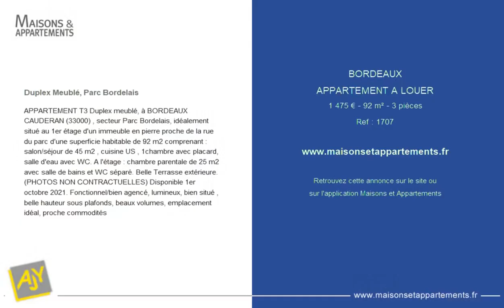BORDEAUX - APPARTEMENT A LOUER - 1 475 € - 92 m² - 3 pièce(s)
Référence : 1707

Duplex Meublé, Parc Bordelais

APPARTEMENT T3 Duplex meublé, à BORDEAUX CAUDERAN (33000) , secteur Parc Bordelais, idéalement situé au 1er étage d'un immeuble en pierre proche de la rue du parc d'une superficie habitable de 92 m2 comprenant : salon/séjour de 45 m2 , cuisine US , 1chambre avec placard, salle d'eau avec WC. A l'étage : chambre parentale de 25 m2 avec salle de bains et WC séparé. Belle Terrasse extérieure. (PHOTOS NON CONTRACTUELLES) Disponible 1er octobre 2021. Fonctionnel/bien agencé, lumineux, bien situé , belle hauteur sous plafonds, beaux volumes, emplacement idéal, proche commodités

Cette annonce vous est proposée par l'agence AJY IMMOBILIER

|2445452|